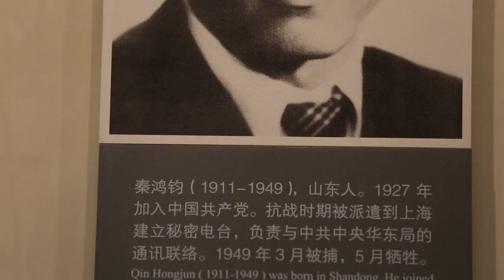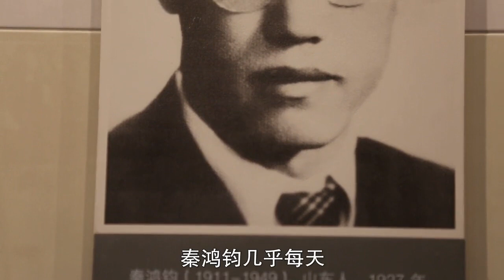🇨🇳 “兵哥说历史”第四十九期：解放战争期间的秘密电台